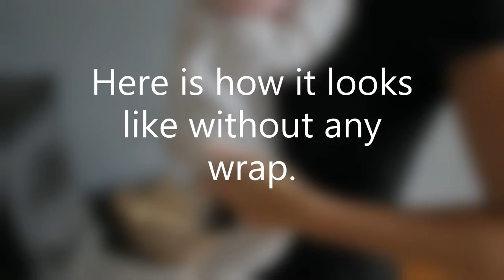Butt wink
This quick and simple trick helps your (small) baby to obtain perfect squat position (the best for undeveloped spine)